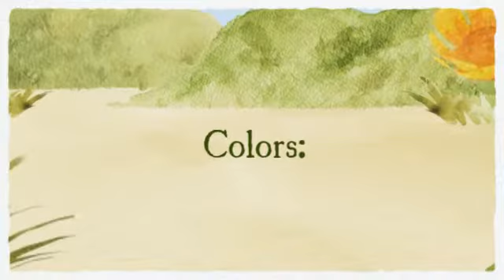Chaco Tanana EcoTread Sandal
- the women's Chaco Tanana EcoTread Sandal